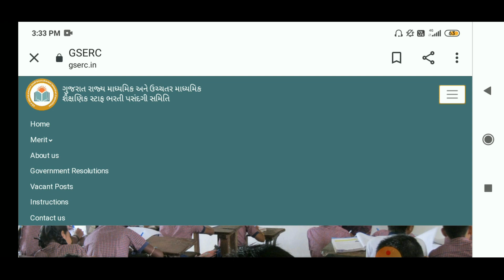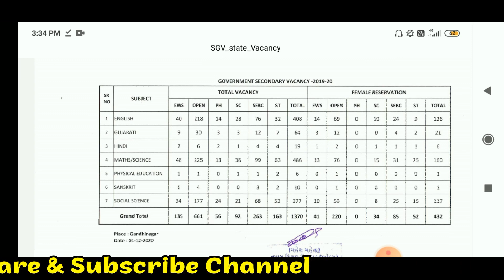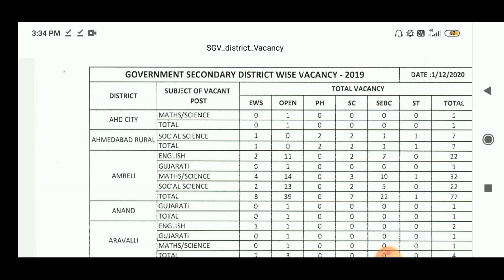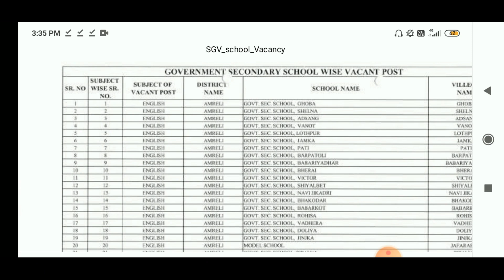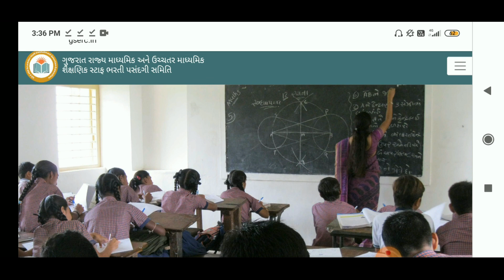Madhyamik Shikshak Bharti 2020 | TAT Bharti 2020 news | Jagyanu List Jaher | Shikshan Sahayak Bharti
Today Topic : Madhyamik Shikshak Bharti 2020 | TAT Bharti 2020 news | Jagyanu List Jaher | Shikshan Sahayak Bharti | Education Zone